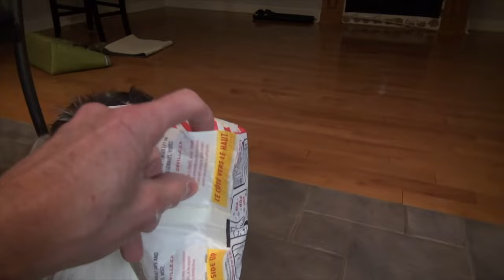OUR DOG'S 10 FAVORITE THINGS - 🐶 Cricket "the sheltie" Chronicles e010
Baxter, our Sheltie, just turned 13!  Here's a look at his 10 favorite things from when he was 10 (waaaaay back) 😉

Become a Loyal member of the Burke Bunch Family - visit us and support us! 🥰Bonuses for Patrons!!!

Want a personalized Shoutout, birthday, Christmas or just for fun greeting for someone you know???  . Request a message!

🎥 Follow Us 🎥

Mie nayme iz Krikut.  An eye hav a channul awn Yootoob.  Eye duz lotz uv krayzee stuf.  Mie best Budee iz Buxtur. He oeld butt Funnee.  Wawch awl mie videeos cuz thay iz funn! And alwaez moar too kum! 🐶

"Fiesta Fred", "Morning Sickness and Health", "Three Cups of Crazy", "Swizzle Shot", "Dinner Time Swing", "Fast Stroll", "Comedy Hop", "Chasing your Tail", "Maestro Mitch", "Cookie Butter" courtesy of Jingle Punks.